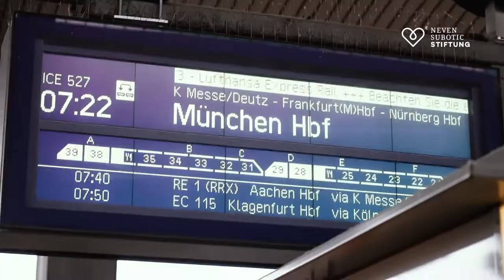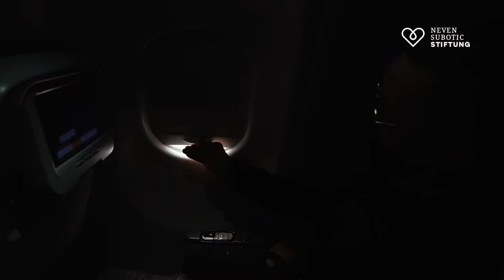Unsere Projektreise 2022 – TAG 1: TWENDE KENIA!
Videotagebuch der PROJEKTREISE 2022

TAG 1: TWENDE KENIA!

Heute am ersten Tag ist nicht viel, aber sehr wichtiges passiert. Unsere Reisegruppe, die sich vorher nur in einem Vortreffen kennenlernen konnte, hat die Zeit im Flieger genutzt, um zusammenzurücken. Alle teilen die große Neugier auf das, was in den nächsten Tagen auf sie zukommt. Und man spürt: Der Respekt vor dieser Reise ist groß.

Wir freuen uns jetzt erstmal in Nairobi zu sein und als Gruppe zu wachsen. Morgen geht es weiter: Wir werden unseren Projektpartner Amref Health Africa
 im Hauptquartier besuchen und am Nachmittag weiter ins Projektgebiet Narok fahren.

Schön, dass Ihr mit uns reist – auch morgen werden wir Euch wieder Bilder und ein Videotagebuch hier bereitstellen.

Viele Grüße von der Projektreisegruppe 22